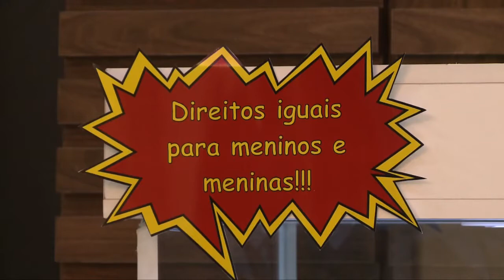Mulher Maravilha ganha exposição em um shopping no Gonzaga, Santos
A exposição mostra diversas fases da heroína.